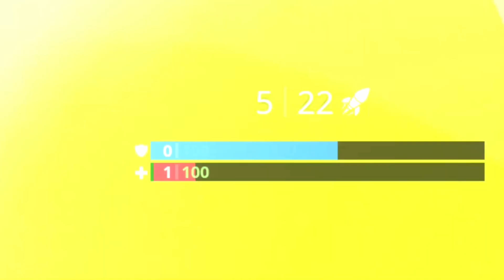I FOUND DAME TU COSITA AND BOB ROSS IN FORTNITE?!?! AT 3AM - Fortnite Funny Moments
They might be some editing mistakes but I hope you do enjoy
If you think this is real you are really gullible
Join the Sloth Army!
Friends
Hale Cayde 6 - Bails Cotter (aka Bailey)
xVastpondx - xVastpondx (aka James)
Sensei Move - SlothPlays Xbox 2 (aka Kyan or sensei)